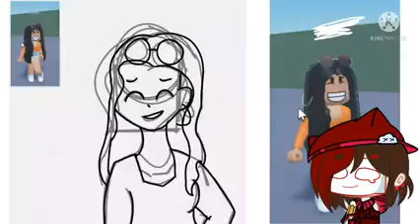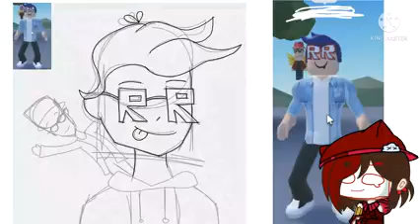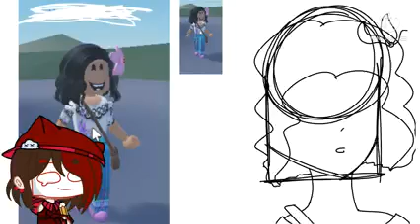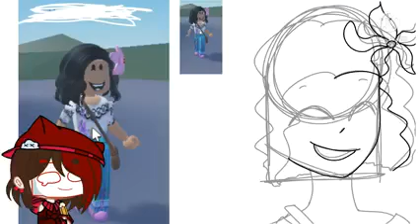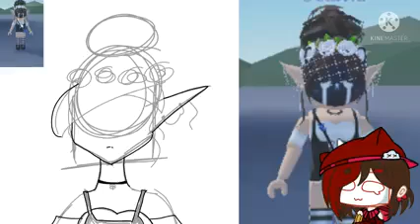10 SUBSCRIBERS SPECIAL! | Drawing Random People I met on Roblox (READ DES)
Weoow. Users were whited-out for privacy reasons:) LAST POST BEFORE VACATION!